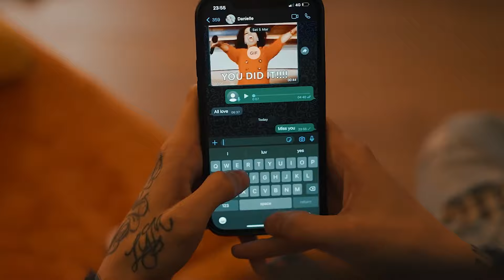[FREE] Central Cee X Cyril Kamer X Rakeem Melodic Drill Type Beat 2023- "FLOWERS" (Prod. by WhiteeZ)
-FREE for NON-PROFIT use. Only allowed to use in YouTube (no video) or SoundCloud and you must include the tag "(Prod. by WhiteeZ)" in your title project.

-To use this beat for major streaming platforms (Spotify, Apple Music...) or music videos, you have to buy a license.

Tags (ignore)
Central Cee Type Beat Melodic Drill Type Beat Melodic Drill Instrumental Rakeem Cyril Kamer UK Drill Type Beat UK Drill Instrumental